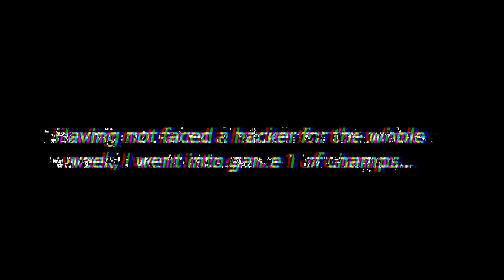NepentheZ Vs Hackers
Craig Douglas